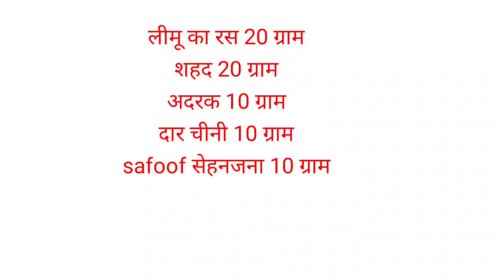बढ़े हुए पेट की चर्बी से केसे छुटकारा हासिल करें युनूस रज़ा रामपुरी